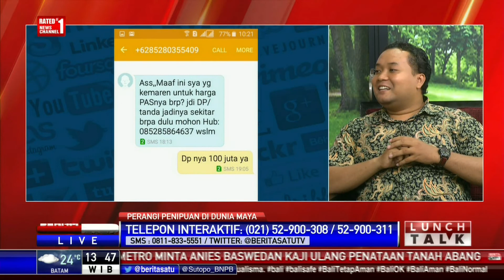Lunch Talk: Perangi Penipuan di Dunia Maya #3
Perkembangan teknologi tak hanya dimanfaatkan masyarakat dalam hal positif. Namun pada perkebangannya juga dijadikan peluang bagi segelintir orang untuk melakukan kejahatan. Berbincang soal kasus penipuan ini bersama Peneliti Communication And Information System Security Research Center (CISS-REK) Ibnu Dwi Cahyo dan Kompol Silvester dari Kanit 4 Subdit 2 Tindak Pidana Siber Bareskrim Polri.

Facebook.com/BeritaSatuTV
Youtube.com/BeritaSatu